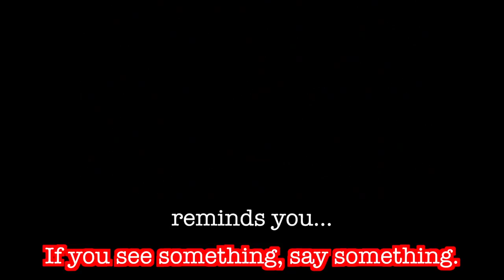If You See Something Say Something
learn about and help make more effective
the POLICE ACCOUNTABILITY TOUR